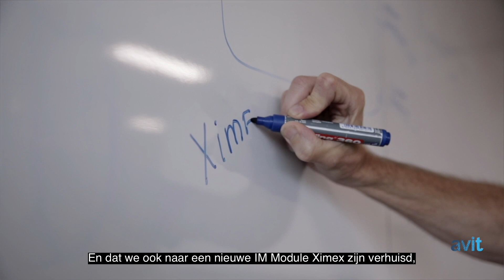Nieuwe toekomstbestendige IT-infrastructuur voor SVOL | Porteum | Reference Cases | Avit | NL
Stichting Voortgezet Onderwijs Lelystad realiseert toekomstbestendige technologische infrastructuur met Avit Group.

Stichting Voortgezet Onderwijs Lelystad (SVOL) breidt de samenwerking met Managed Service Provider Avit Group verder uit. De SVOL brengt zijn drie verschillende middelbare scholen samen in een nieuwe, moderne campus ‘Porteum’, die binnenkort wordt opgeleverd. De SVOL gaf strategisch partner Avit Group de opdracht om de bestaande technologische omgeving te migreren en tegelijkertijd een nieuwe IT-infrastructuur te ontwerpen. Gezamenlijk wordt een ICT-infrastructuur gerealiseerd die een moderne, veilige en uitdagende onderwijsomgeving mogelijk maakt, waarin leerlingen en medewerkers kunnen excelleren.